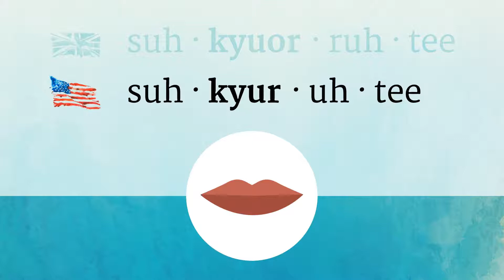SECURITY pronunciation • How to pronounce SECURITY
How to say Security in British English and American English?